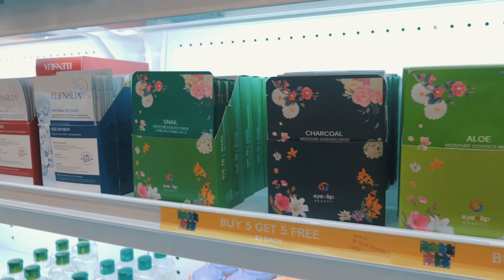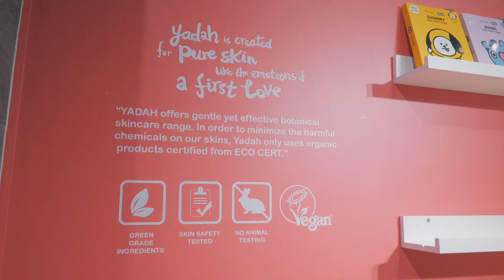【ALC21】 New York City NYC Pop Up Stores Shop Space Pop-ups Events United States 미국 뉴욕 팝업스토어 북미진출 브랜딩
The ultimate testing ground for new products, brand extensions and inventive retail concepts with more than about 10 million shoppers visiting every month, NewYork is a prime location for popups.

With thousands of local and tourist traffic each week, ALC21 LLC has hosted a number of successful events where customers have been able to meet featured brands and become acquainted with the culture and beauty world in the United States.

The starting point of success is to create meaning to move their hearts.

“The truth isn’t the truth until people believe you, and they can’t believe you if they don’t know what you’re saying, and they can’t know what you’re saying if they don’t listen to you, and they won’t listen to you if you’re not interesting, and you won’t be interesting unless you say things imaginatively, originally, freshly.”

ALC21, the best way to predict the future is to create it.